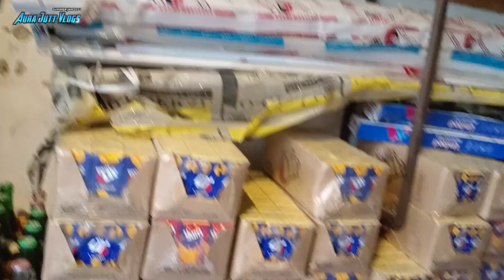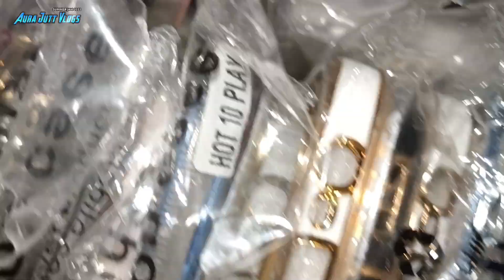Fan Lgaty Electric Shock Lag Gia || Shop Wala Video Ki Waja Sa Gusa || Aura Jutt Vlogs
Fan Lgaty Electric Shock Lag Gia || Shop Wala Video Ki Waja Sa Gusa || Video Q Bana Rahy Ho || Aura Jutt Vlogs